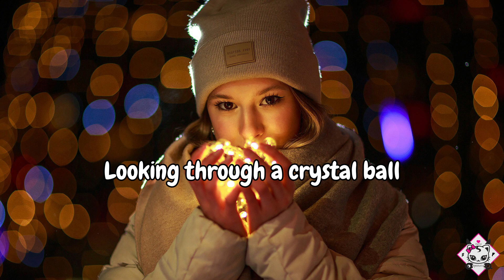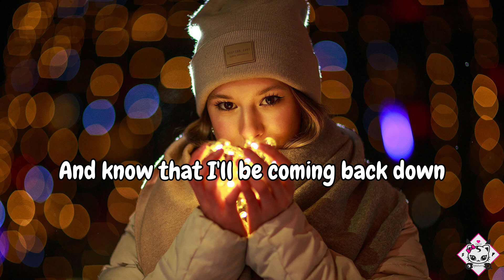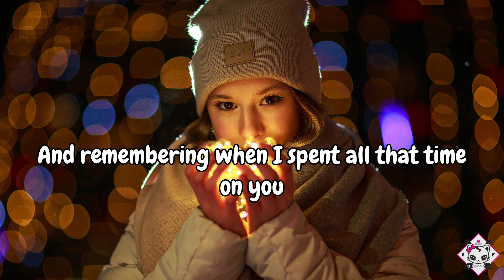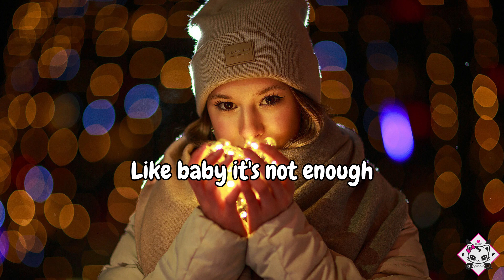Fall Out - Charles Park (Lyrics)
Charles Park

📝Lyrics :

★Fall Out☆

We fall and we fall out
Hearts always beating
I miss holding you tight to my chest
Long drives in this moonlight
Nights on the freeway
I wish I was rolling back time to your kiss

I'm ready to start falling
Looking through a crystal ball
And remembering when I spent all that time on you
Baby it's our love
Sinking to the bottom of the drink in my cup
Like baby it's not enough
Hands on a bottle but my head's still in love with you

Hanging onto this feeling
It's all I can do to keep breathing
Running with my head in the clouds
And know that I'll be coming back down